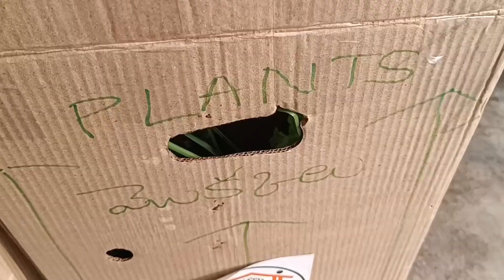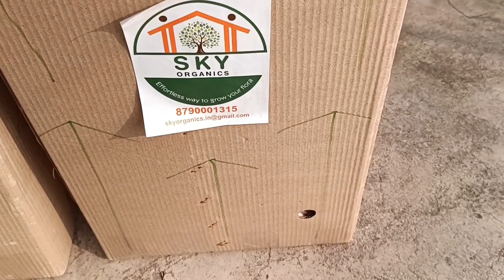ఫోన్లో ఆర్డర్ పెడితే ఇంటికే వచ్చేస్తాయి! Medicinal ప్లాంట్స్ Nursery!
Plants List :
Mint thulasi
Lavanga thulasi
Karpura thulasi
Aswagandha
Thella eswari
Lemon grass
Addasaram
Kidney tea plant
Ranapala
Insulin plant
Punarnava
Pippallu
Thamalapaku
Machipatri
Julu machipatri
Lavendar machipatri
Utthareni
Chitramoolam
Bringaraj
Keshavardhini
Indigo plant
Black datura
Rosemary
Oregano
Lemon balm
Celery
Parsley
Sarpagandha
Vattiveru
Multi vitamin plant
Nalla vavili
Saraswathi aaku
Sadapaku
Parijatham
Maruvam
Sindhuram
All spice plant
Lakshmana phalam
Kuppintaku
Kundeti chevi aaku
Meka meyani aaku
Maredu
Nalleru kaada (4 palakalu, 3 palakalu)
Sweet basil
Thyme
Stevia
Gorintaku
Sage
Lemon scented eucalyptus
Sugandhipaala
Elaichi
Nalla pasupu
Thella gurivindha
Athibala
Konda Pindi aaku
Nela vemu
Podapatri
Shankupushpam
Shathavari
Vaamaku
Samudrapala
Karyartha rani
Tippateega
and more !